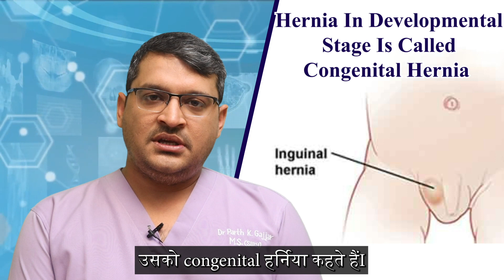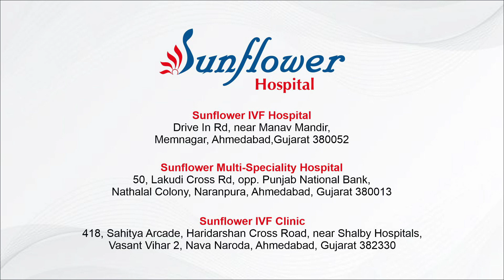हर्निया क्या है? उसका इलाज क्या होता है? Hernia - Symptoms, Causes, Treatment - Dr. Parth Gajjar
Join Dr. Parth Gajjar, esteemed Surgical Gastroenterologist and Laser Ano-Rectal Surgeon at Sunflower Multispeciality Hospital, for an informative session on hernias.

Learn about the causes, symptoms, and latest treatment options available for hernia repair, including advanced laser techniques.

Have questions or need further information? Drop your queries💬 in the comments section below.